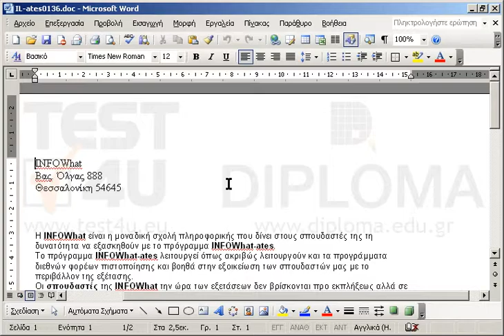Επιλέξτε όλο το έγγραφο και διαγράψτε το.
77-418 Microsoft Office Specialist Word Core 2013 - Ελληνική έκδοση